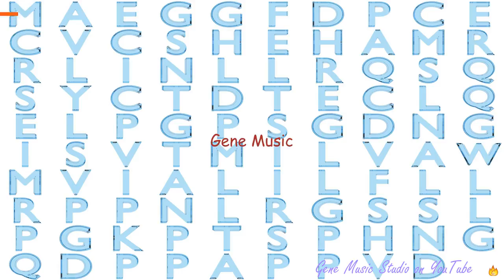Gene Music using Protein Sequence of SMIM14 "SMALL INTEGRAL MEMBRANE PROTEIN 14"